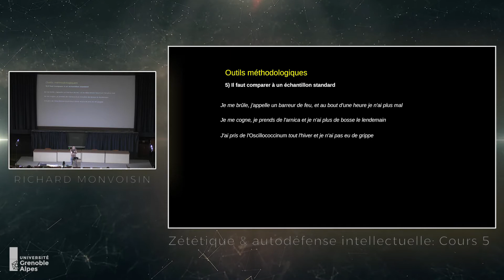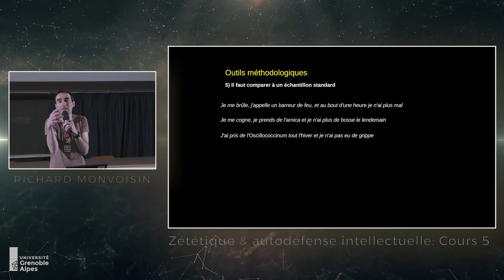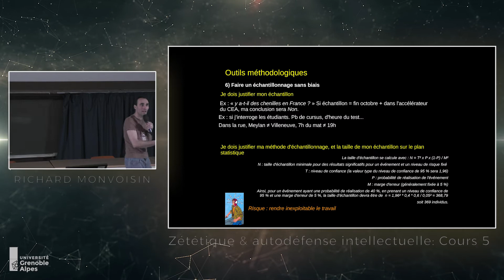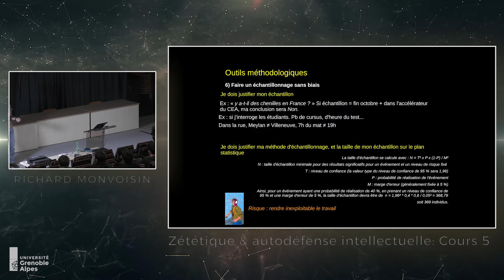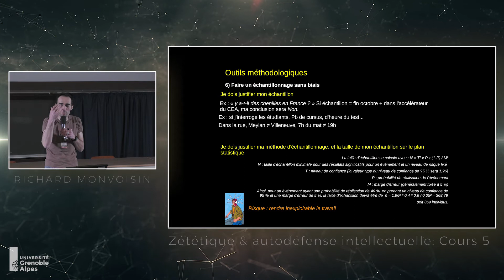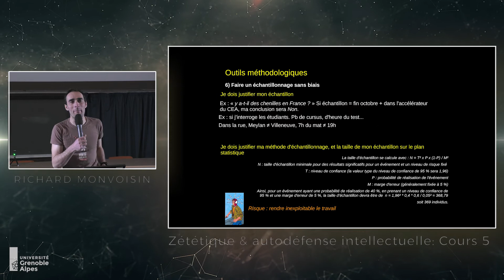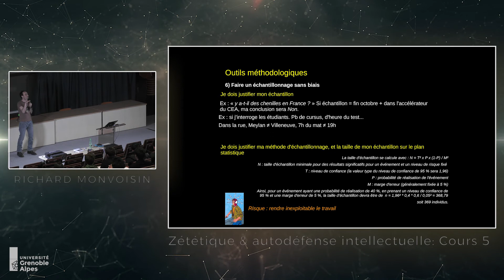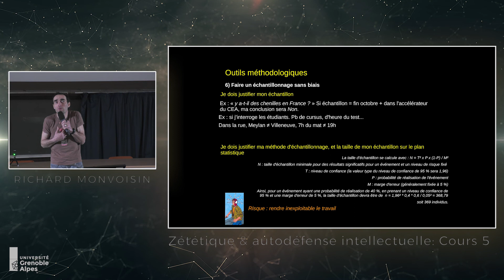Cours 5 Épisode 3 - Protocoles expérimentaux (3)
J'introduis un exemple sociopolitique, celui de la déradicalisation. Puis j'aborde les questions d'échantillonnage, de groupe standard, de sondage, des problèmes de la « communication », avec une petiteincise sur l'aspect moral de la honte et de la fierté

Ont été cités :

- Rapport Tâtonnements et impasses des politiques de "déradicalisation" - Bilan d'étape, Esther Benbassa et Catherine Troendlé, 22 février 2017

- Élise Vincent, Vents contraires pour Dounia Bouzar, « Mme Déradicalisation », 23 février 2017

- Oscillococcinum, sur son absence d'effet propre, voir entre autres Vickers AJ, Smith C. « Homoeopathic Oscillococcinum for preventing and treating influenza and influenza-like syndromes », Cochrane Database of Systematic Reviews 2006, Issue 3.

- L'article dont je parle dans le Monde, vantant (artificiellement) mes mérites est là : Adrien Tricornot, L’université de Grenoble réhabilite l’art du doute, 11 février 2015

- Edward Bernaÿs, Propaganda, Horace Liveright, 1928, traduit en 2007, Propaganda comment manipuler l'opinion en démocratie, Zones.